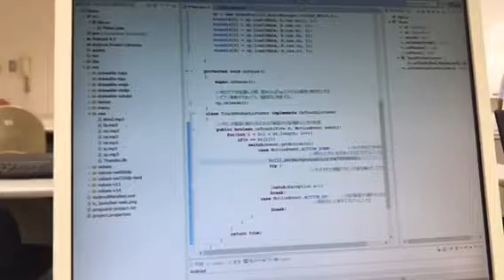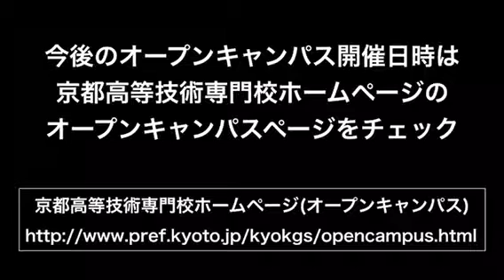京都高等技術専門校のオープンキャンパス（体験入校）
京都高等技術専門校ではオープンキャンパスとして実習体験ができる「体験入校」を開催しています。主に本校各訓練科の訓練内容に沿ったものづくり体験をしていただき、本校への進学を希望されている方はもちろん、将来、ものづくり業界に携わりたいと思っている方にも参考にしていただけるのが特長です。